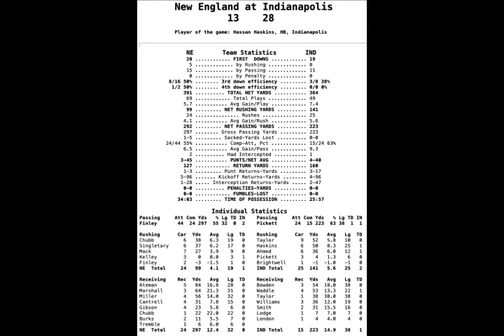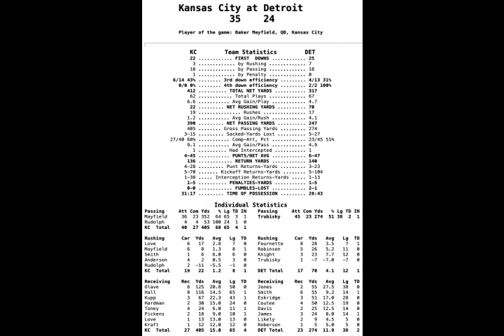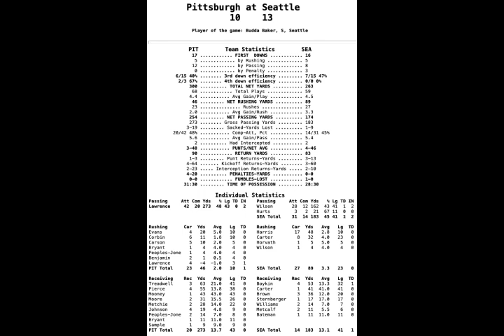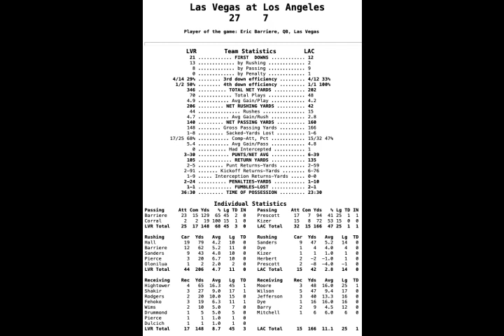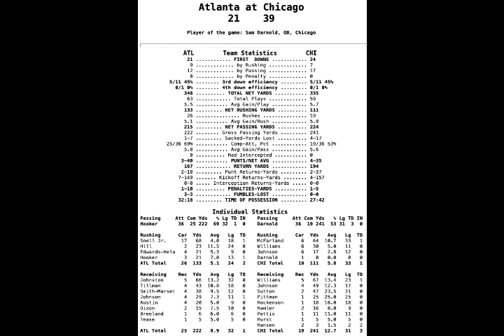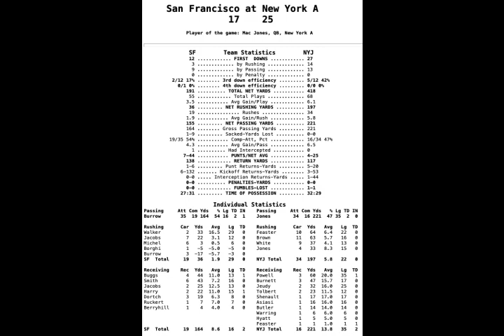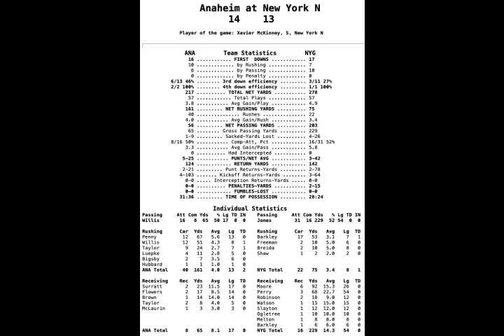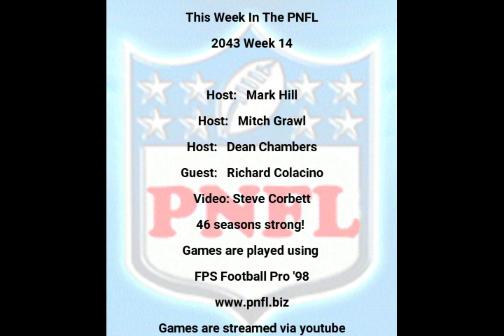This Week in the PNFL 2043 Week 14